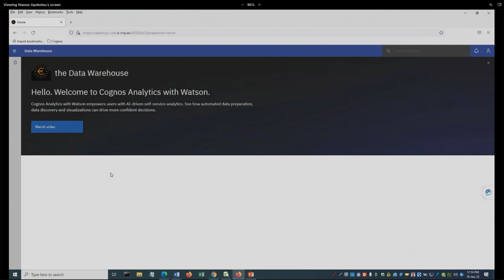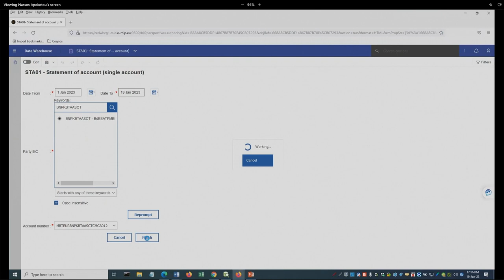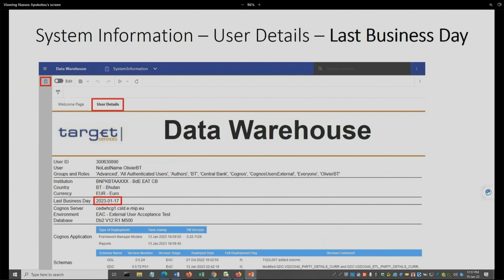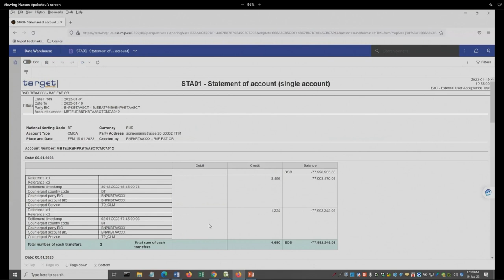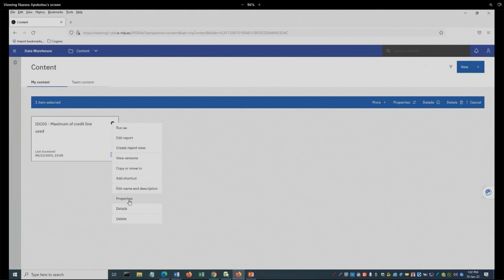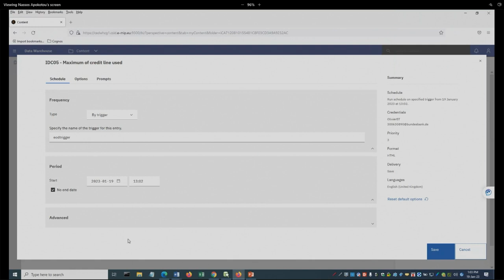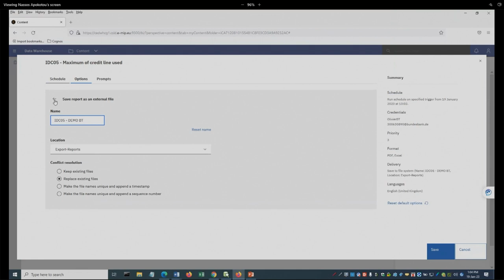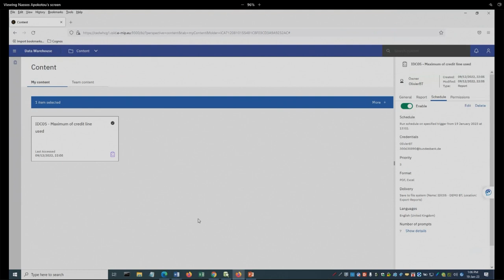Focus Session: Data warehouse functionalities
Demo on how to create reports in the data warehouse for the TARGET Services.